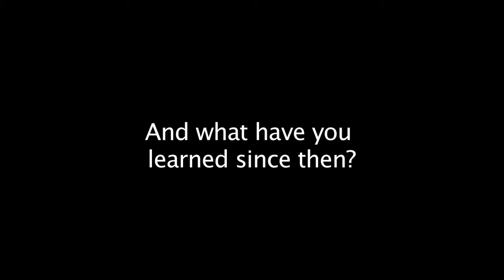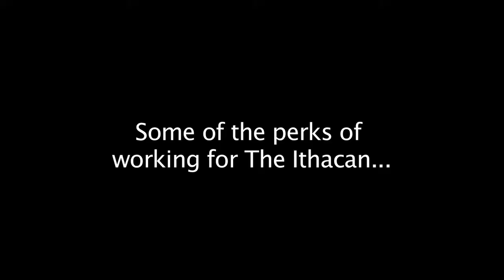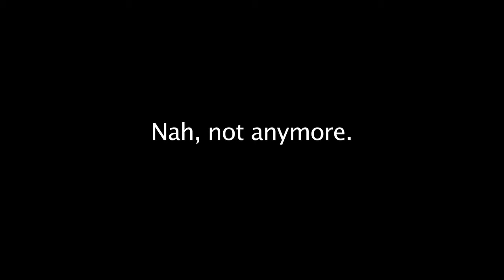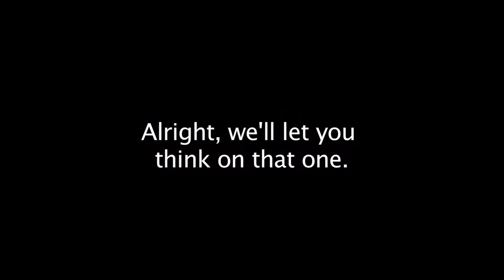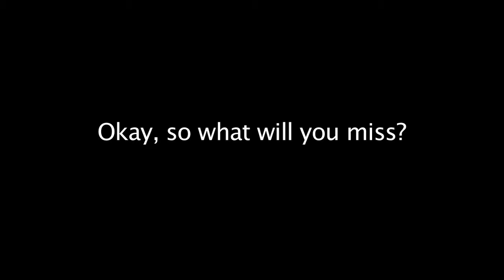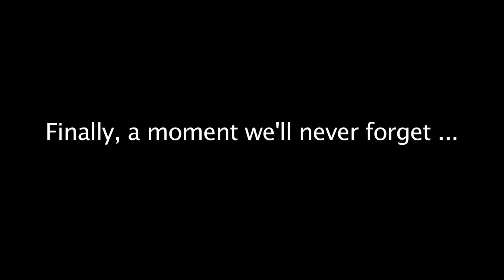The Ithacan - Senior Moments 3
Senior editors and writers from the Ithaca College Class of 2011 reflect on their time spent at The Ithacan.